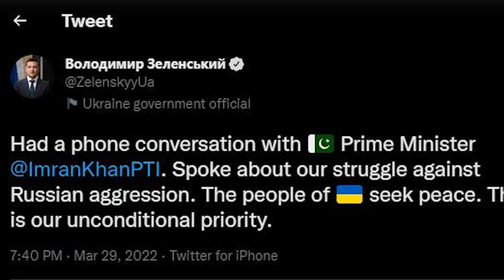WHY UKRAINIAN PRESIDENT CALLS PM IMRAN KHAN? UKRAINE-PAKISTAN | یوکرین روس تنازع | VIEWS MATTER